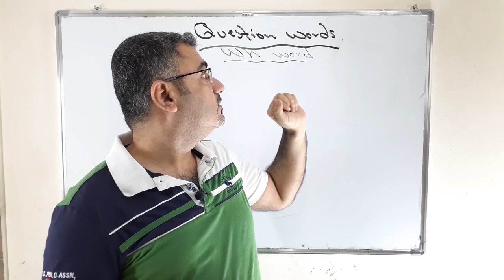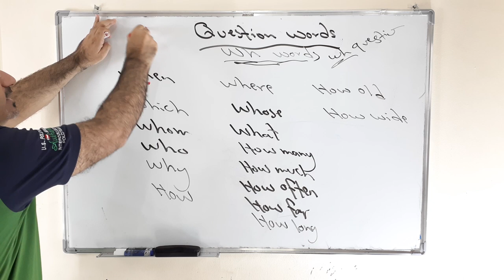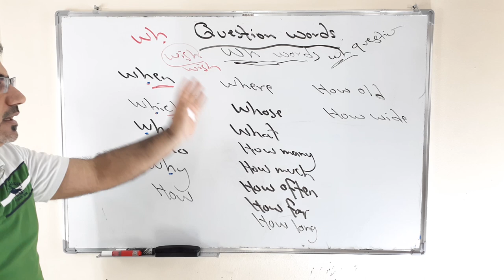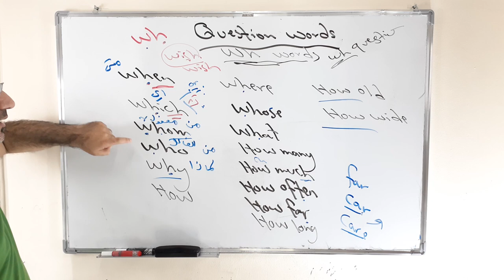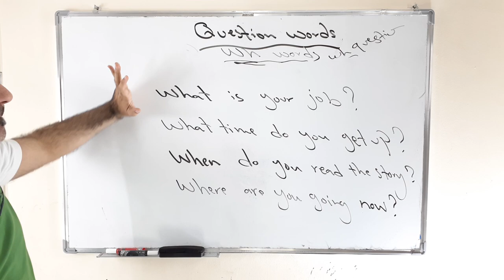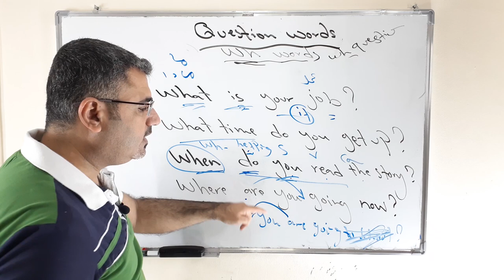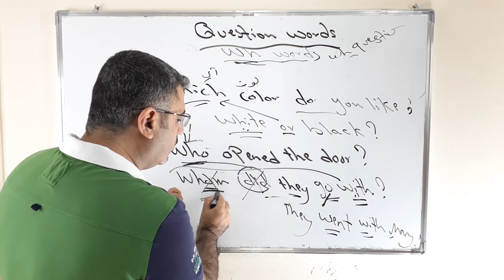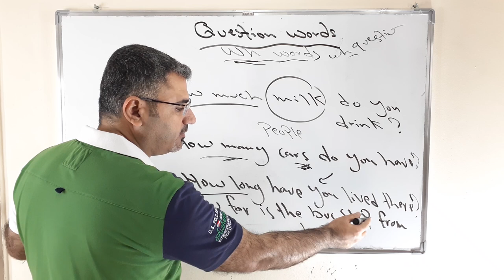شرح استخدام ادوات الاستفهام English question words | كيف استخدم اسماء الاستفهام ومعانيها بالانجليزية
نتعلم في هذا الفيديو اسماء وادوات الاستفهام في اللغة الانجليزية كيف نقرأها وكيف نكتبها وماهي معانيها باللغة العربية وكيف استخدمها والهدف منها وموقعها في الجملة
what where who how which whom how much how many why how old how far how long how wide
تأتي في بداية الجملة لتشكيل سؤال وايضا سوف نتعلم امثلة عن كيفية استخدامها
يرجى نشر القناة بين الاصدقاء لتعم الفائدة دمتم بخير وعافية